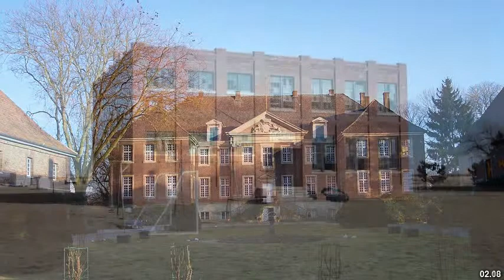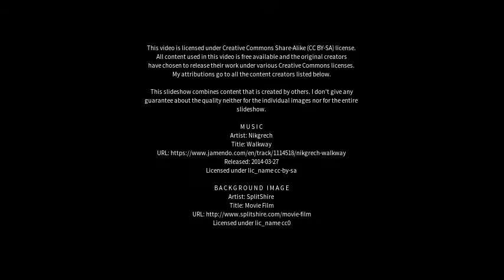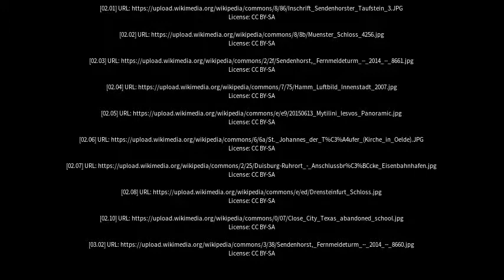Best places to visit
Best places to visit - Sendenhorst (Germany) Best places to visit - Slideshows from all over the world - City trips, nature pictures, etc.